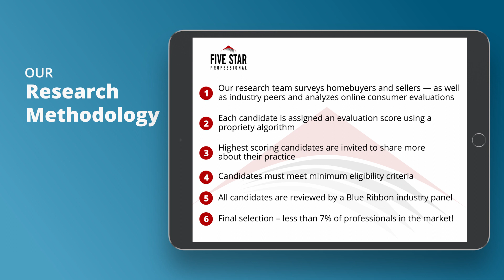2021 Milwaukee Five Star Real Estate Agent Kelly Rockefeller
Kelly Rockefeller wins the 2021 Five Star Real Estate Agent Award! Five Star Real Estate Agents represent those who are outstanding in their field. Winning Professionals are selected as a result of a rigorous and objective research process. For any market, each year's field of winners represents no more than 7% of professionals within the market.